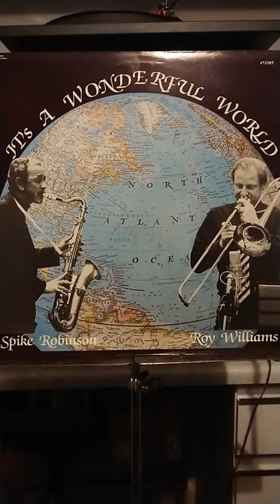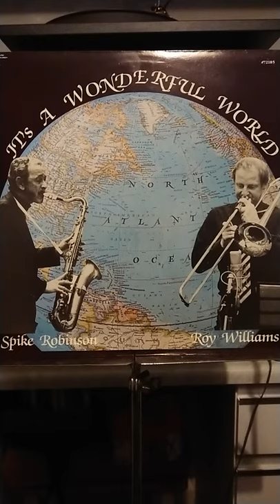Seems Like Old Times Spike Robinson T-Sax & Roy Williams trombone 1985